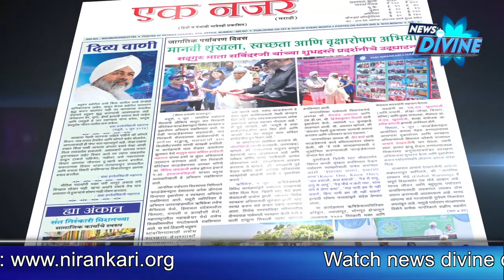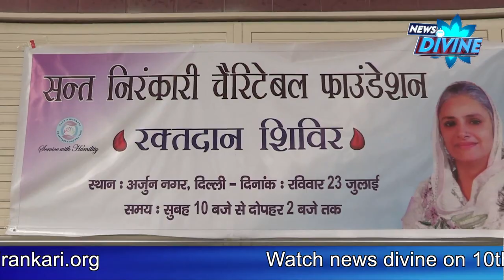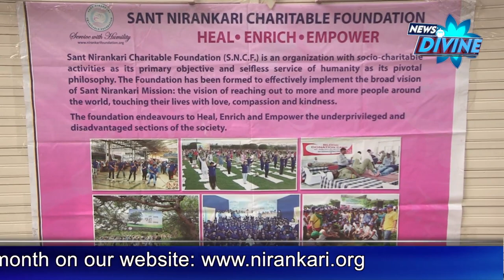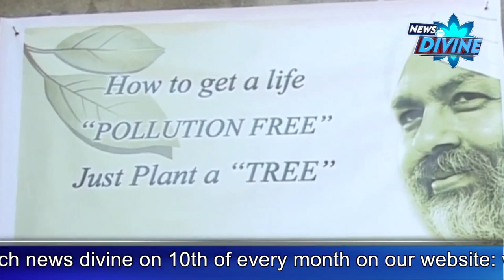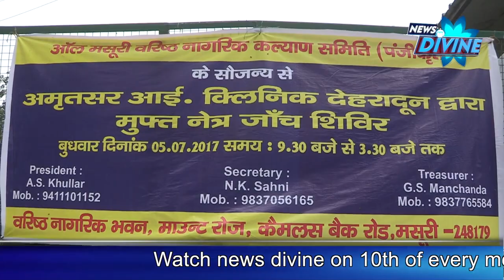News Divine -August 2017